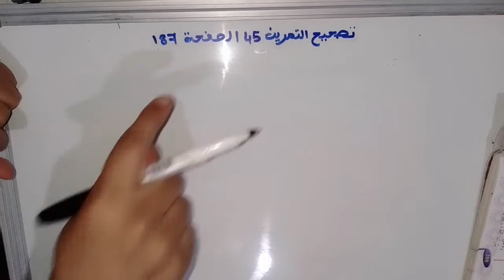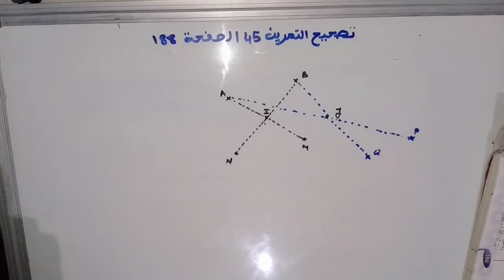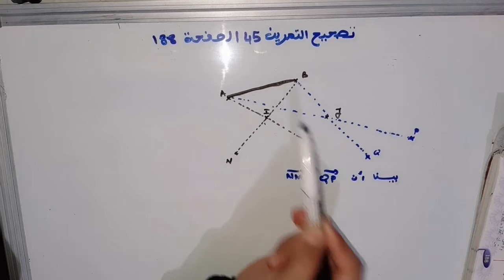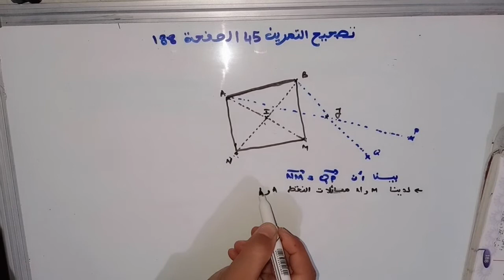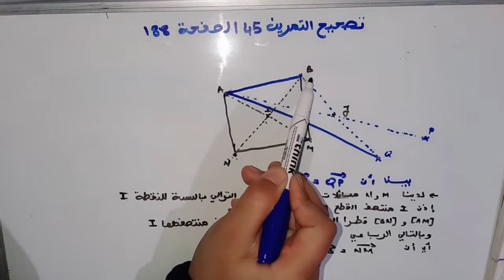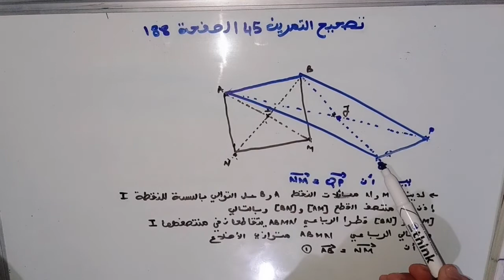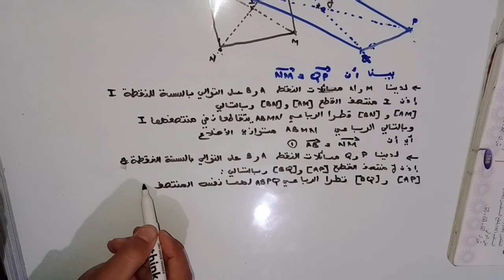حل التمرين 45 الصفحة 188 كتاب المسار في الرياضيات السنة الثانية إعدادي درس المتجهات و الإزاحة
كتاب المسار في الرياضيات
السنة الثانية إعدادي
درس المتجهات و الإزاحة